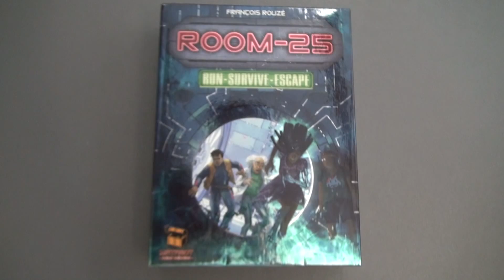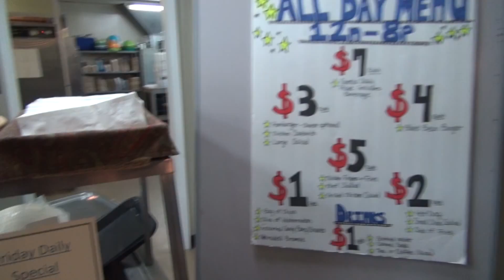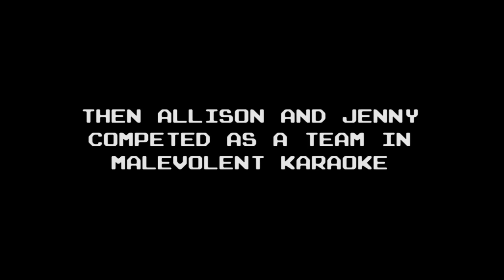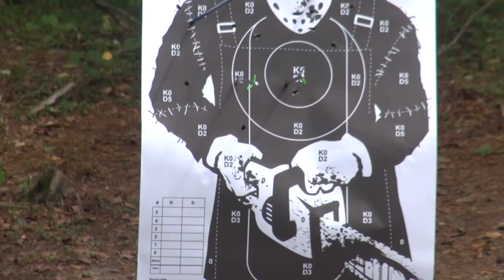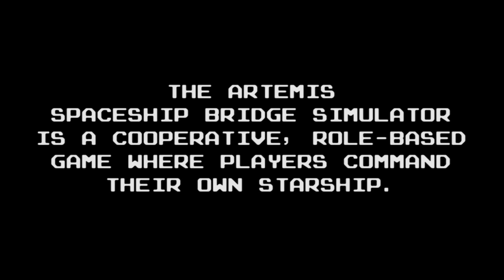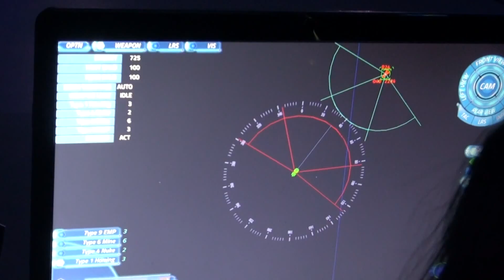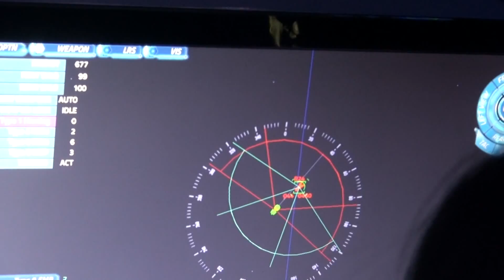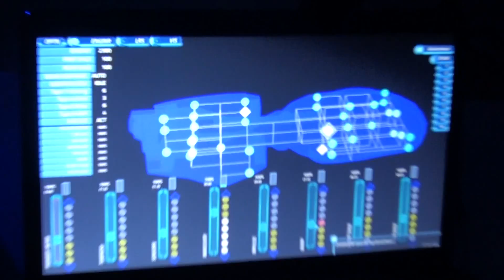Play On Con 2014 - With Backward Compatible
Jenny and Allison were guests at Play on Con 2014. This unique convention happens at a 4H center, so it's like the summer camp you wish you had gone to. They quickly fell in love with the convention and all the people there.  NEW FAVORITE CONVENTION EVER!